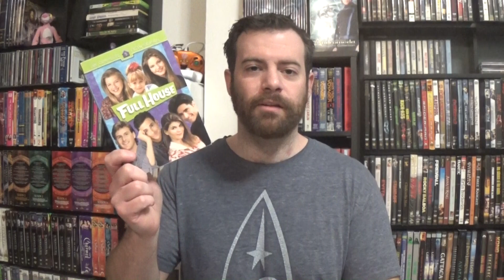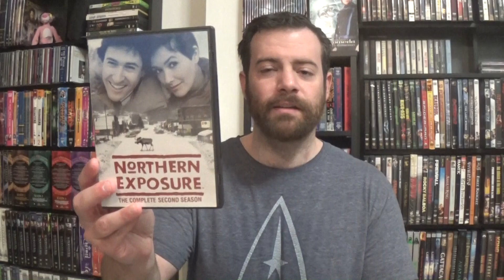A Casual Side of Collecting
Usually I cover individual titles I'm most passionate about; the types of films or shows or games that I may have a larege collection of, over many formats.
Today I wanted to take a few minutes to talk about the other part of our collection; the shows we enjoy, but don't have that same passion for... the more casual side of collecting TV shows.